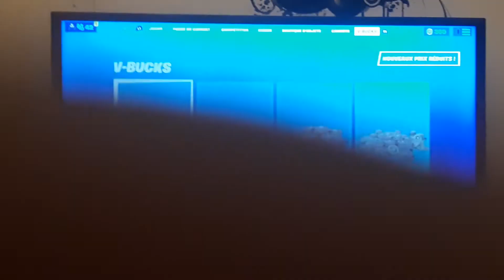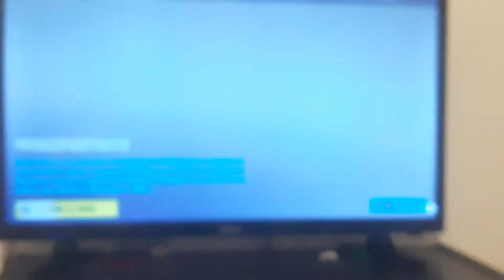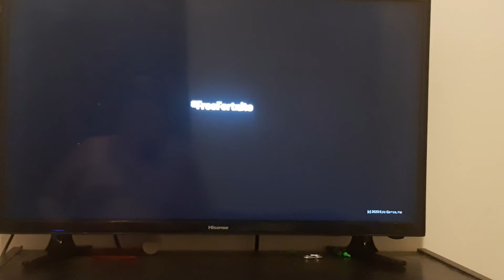13 août 2020